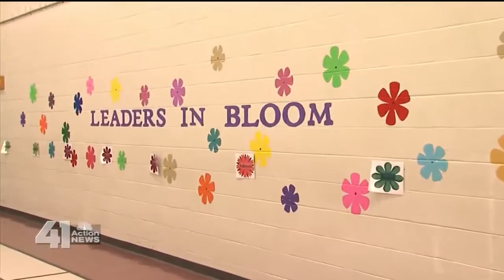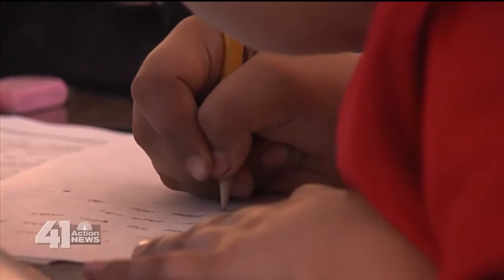KCPS to model district-wide anti-bullying program after elementary school's program